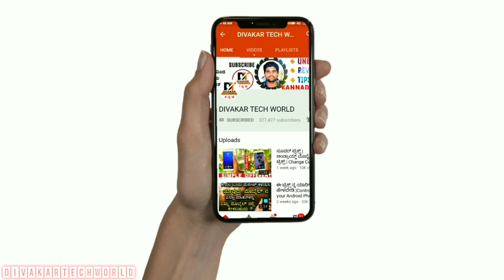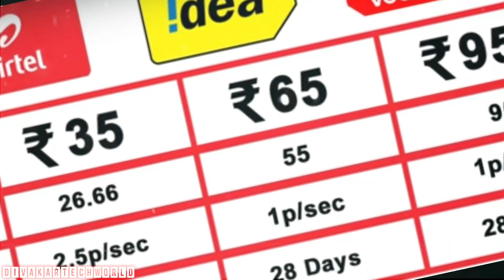ಮತ್ತೆ 35 ರೂ. ರಿಚಾರ್ಜ್ ಮಾಡಲೇಬೇಡಿ | ಟೆಲಿಕಾಂ ಕಂಪನಿಗಳ ಆಟ ಇನ್ನೂ ಮುಂದೆ ನಡೆಯಲ್ಲ | Airtel Vodafone Idea Jio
Airtel Sim New Recharge Plans
Vodafone Sim New Recharge Plans
Idea Sim New Recharge Plans
Jio Sim New Recharge Plans